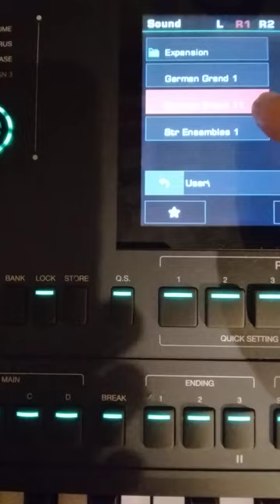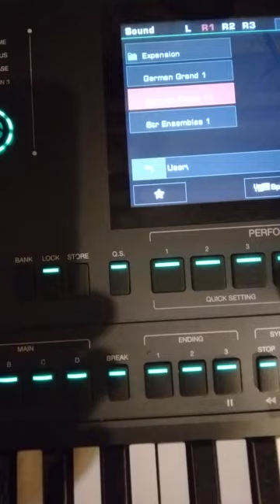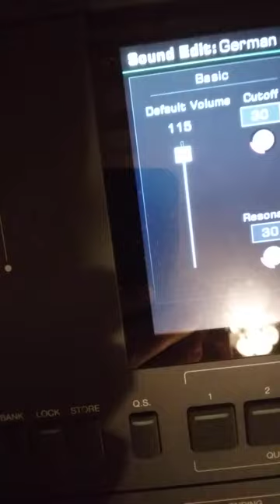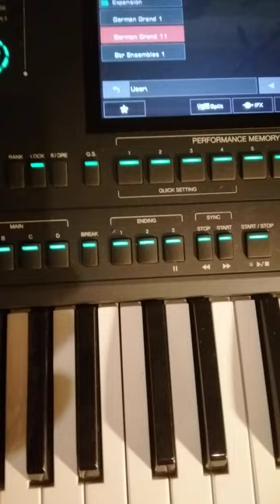PIANO PAZ SERENA : MODULEI O MEU PRIMEIRO PIANO SUAVE PARA MUSICA GOSPEL DE PAZ SERENA CALMANTE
Musica do coração para o Senhor fora da teoria musical sem batida para não excitar o corpo mas alimentar o Espírito

TIAGO 4 ,8  Chegai-vos a Deus e  Deus se chegará a vós  (...)  purificai os corações
Salmos 50 , 23 Eu ( O Senhor Deus Pai )(...) revelarei a Salvação de Deus ao que anda nos meus caminhos
Zacarias 1 ,3 Tornai-vos para mim ( O Senhor ) (...) e eu me tornarei para vós diz o Senhor dos Exércitos ( Literalmente : grandes multidões organizadas )
Isaías 45 , 22 Olhai para mim ( O Senhor Deus Pai ) e sereis Salvos (...)
Efésios 4 ,17  e 18 (...) não andeis ( ... ) na inutilidade dos vossos pensamentos (...) alheios  à Vida de Deus
Salmos 51 , 17 Os sacrifícios para Deus são o espírito quebrantado ! A um coração quebrantado e contrito não desprezarás ó Deus (...)
Joel 2 , 13 E rasgai o vosso coração e não as vossas vestes e convertei-vos ao Senhor vosso Deus (...)
 Isaías 57:15 (...) assim diz o Alto e o Sublime que Habita na Eternidade e cujo Nome é Santo : Num alto e Santo lugar habito mas também habito com o contrito e abatido de espírito para Vivificar o espírito dos abatidos e para Vivificar o coração dos contritos
Isaías 26 , 3 Vós Senhor conservarás em Paz ( COMPLETO PERFEITO ) aquele cuja mente está firme em Vós
 Efésios 6 , 10  (...) fortalecei-vos no Senhor e na força do seu poder (...)
 Lamentações 3 , 26 Bom é ter a esperança e aguardar em silêncio a Salvação do Senhor
Salmos 62 , 1  Somente em Deus espera silenciosa a minha Alma  de Deus vem a minha Salvação
1 Pedro 1 , 13 (...) cingindo os lombos do vosso entendimento sede sóbrios (  SEM AGITAÇÃO )  e esperai inteiramente na Graça que se vos ofereceu na revelação de Jesus Cristo
1 Corintios 16 , 13 Vigiai estai firmes na Fé portai-vos varonilmente e fortalecei-vos
1 Pedro 5 , 9  Sede sóbrios vigiai
Mateus 26 , 41 Vigiai e orai  para que não entreis em tentação (...)
1 Corintios 15 , 34 Vigiai justamente e não pequeis (...)
1 Pedro 4 , 7 (...) sede sóbrios e vigiai em Oração
Provérbios  4 , 3 Sobre tudo o que se deve guardar guardem o vosso coração (...)
Lamentações 3 , 25 Bom é o Senhor para os que esperam por Deus para a Alma que o busca
1 Corintios 2 , 16  (...) Nós temos a Mente de Cristo
Mateus 22 , 37 e 39 (...) Amareis o Senhor vosso Deus de todo o coração de toda a Alma e de todo o pensamento e amareis o proximo como a vós mesmos
 Salmos 46 , 10 Aquietai-vos ( DESLIGAR ) e sabei que EU ( SENHOR DEUS PAI )  sou Deus (...)
1 Pedro 3 , 4 ( ... ) esteja no Ser Interior que não perece beleza demonstrada num Espírito dócil e tranquilo (  IMPERTURBÁVEL ) o que é de grande valor para Deus
 2 Coríntios  4 , 16  (...) o Ser Interior se renova dia apos dia (...)
Provérbios 17 , 1 Melhor é ( ... ) com Paz e Tranquilidade ( QUIETUDE )
Isaías 30 , 15 (...) No arrependimento e no descanso está a vossa Salvação na quietude e na confiança está o seu vigor (...)
Romanos 8 , 6 (...) A mente do Espírito é Vida e Paz ( Literalmente : UNO NÃO DIVIDIDO )
1 Pedro 3  , 11  (... ) busque a Paz e siga-a
Efésios 4 , 3  (...) mantendo a Unidade do Espírto pelo vínculo da Paz
  Colossenses 3 , 2 Mantendo o pensamento nas coisas do alto  e não nas coisas terrenas
Números 6 , 26  (...) O Senhor sobre vós levante o seu Rosto e vos dê a Paz
João 14 , 27  Deixo-vos ( diz Cristo Jesus ) a Paz a minha Paz vos dou (...)
Filipenses 4 , 9  O que também aprendestes  e recebestes  e ouvistes e vistes em mim Cristo Jesus Salvador isso fazei e o Deus de Paz será convosco
Ezequiel 18 , 31 Livrem-se de todas as transgressões com que transgrediram e busquem um coração novo e um espírito novo (...)
Ezequiel 18 ,32 (...) Palavra do Soberano o Senhor Arrependam-se e Vivam
Gálatas 5 ,22 (...) o fruto do Espírito é (...) Paz (...)
Filipenses 4 ,7   (...) Não estejais inquietos por coisa alguma (...)  E a Paz de Deus que excede todo o entendimento  ( A MENTE PENSAMENTOS COMPREENÇÃO ) guardará o coração e a mente (  RACIOCINAR ) de vós em Cristo Jesus
2 Coríntios 13 ,11 Vivei em Paz  e o Deus de Amor e de Paz será convosco
Colossenses 3 ,15 Que a Paz de Cristo seja o juiz em vosso coração (...)
2 Tessalonicenses  (... ) o mesmo Senhor da Paz vos dê sempre Paz de toda maneira O Senhor seja com todos vós
Hebreus 3 ,1 Portanto Santos irmãos participantes do chamado celestial fixem os vossos pensamentos em Jesus (...)
João 17 ,23 Eu ( Cristo Jesus  ) neles e Vós ( Senhor Deus Pai ) em mim a fim de que sejam aperfeiçoados na Unidade (...)
João 17 ,21 para que todos sejam Um , Pai , como Vós ( O Pai ) estáis em Mim ( O Cristo ) e Eu em Vós Que eles também estejam em Nós (...)

Não se deve tirar textos fora do contexto consultar os originais completos na Bíblia Os textos podem ajudar a se explicarem mutuamente mas é apenas minha compreenção pessoal não segue nenhuma Escola de Interpretação Doutrinária

PIANO AFINADO EM A = 432 Hz COM EFEITO CALMANTE